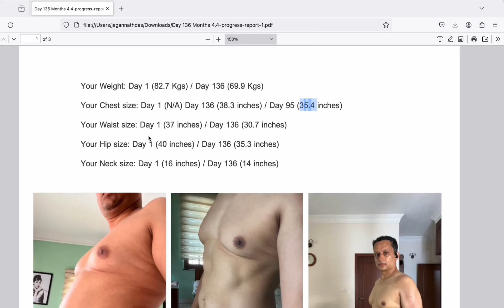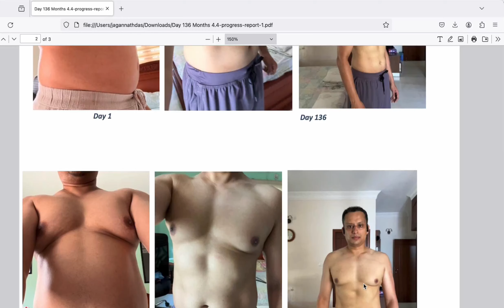How Vinayak reduced 7 inches and reversed Diabetes, Fatty Liver and Cholesterol?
Unlock the secrets to dramatic weight loss and health improvements with this incredible transformation story! Discover how one man dropped from 82.7 kg to 69.9 kg, reduced his belly fat, and overcame health challenges like diabetes and high cholesterol without strict dieting or heavy gym routines. This video reveals the effective methods and personal insights from his journey to a healthier life. Whether you're struggling with weight issues or health problems, this interview offers motivation and proven strategies that could transform your life. Tune in to learn how you can also achieve substantial weight loss and health benefits with sustainable lifestyle changes.

Outline:
0:00 - Introduction to the interview and the impressive transformation results.
0:03 - Details of the weight loss journey from 82.7 kg to 69.9 kg.
0:17 - Specific measurements changes including chest, waist, and hips.
0:39 - Visual comparison of body changes before and after the transformation.
0:53 - Discussion of additional health improvements like reversal of diabetes and cholesterol management.
1:59 - Introduction of the interviewee, his background, and the onset of his health issues.
3:01 - Detailed discussion on challenges faced before joining the health program.
4:02 - Changes and benefits experienced after joining the program.
7:00 - In-depth look at dietary changes, exercise routines, and mental health impacts.
9:00 - The role of personalized health plans and consistent monitoring in achieving success.
11:00 - Conclusion and future steps in the health transformation journey.

Join our 3 Days Bootcamp to know how we can help you find the root cause of your health problem as well improve your health